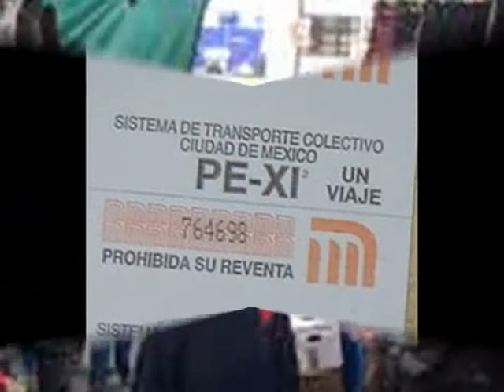"Chilango robot-mix" (Sample) Rafael Bravo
Aquí un sampléo hecho por mí con mi voz y algunas ayudas de la tecnología, espero les guste, se aceptan comentarios